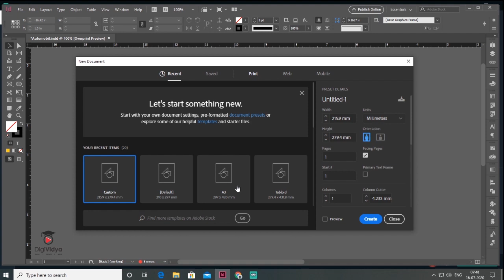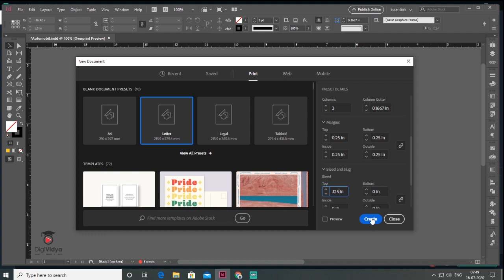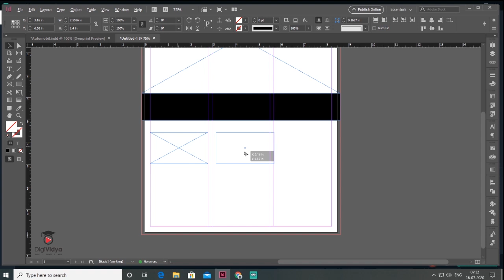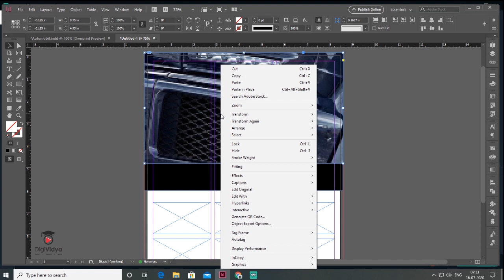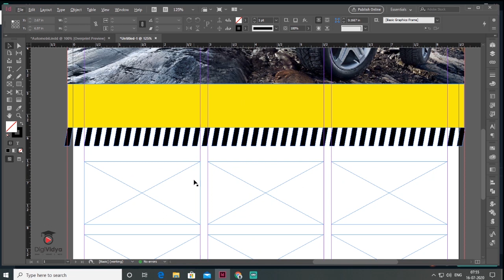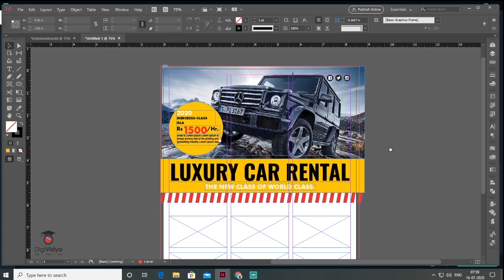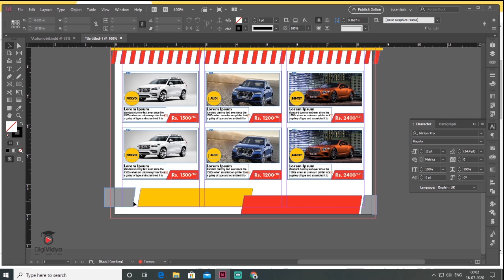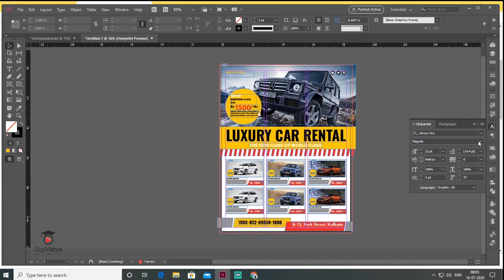Creative Flyer Design - Indesign CC Tutorial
Hi Guy's
In This Video, I am Going to Show You How to Create a Covid Warriors  Banner or Social Media Post Design inIllustrator 2020 |Covid-19 banner design 2020.
             We are Digividya, and We are professional Graphic Designer
we are creative graphic designer from India with a focus on making products and brands stand out among others.

Thanks for all your comments on our channel and videos.

You will learn how to latter size Flyer design. Please see complete video to learn how to easy creative Marketing flyer design in Indesign cc.